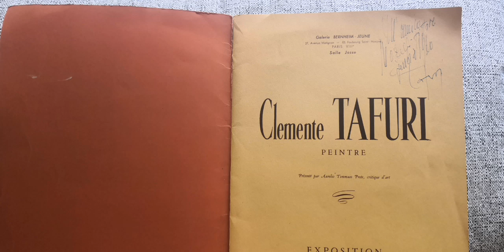Autentico Clemente Tafuri Rarissimo Firmato versione del Frontespizio con la Dedica 6 foto